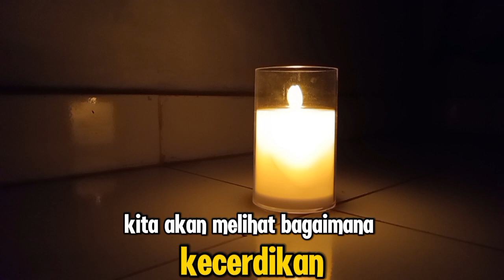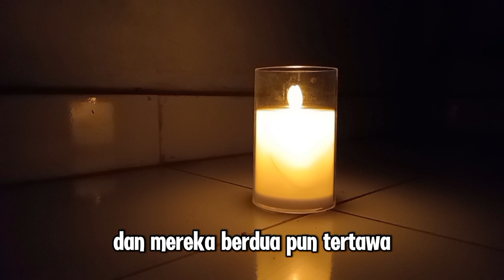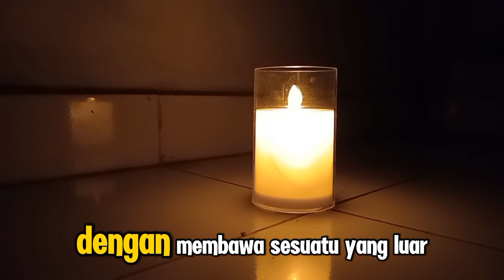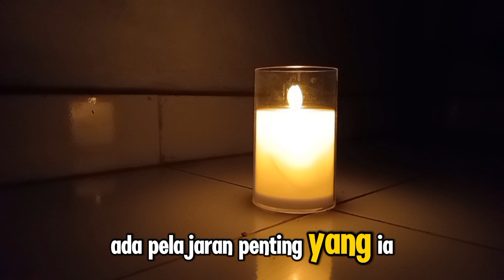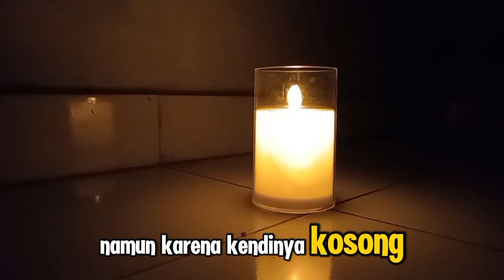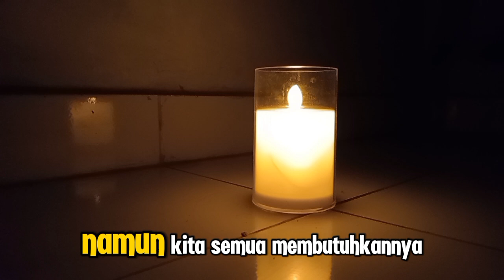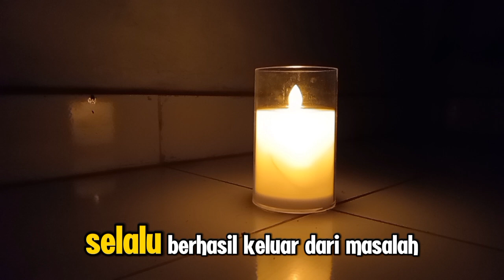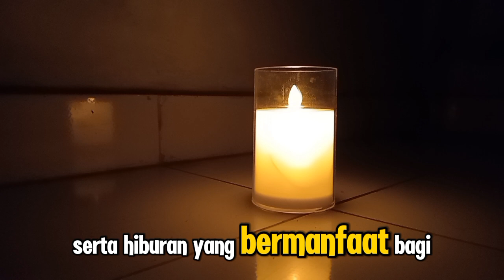KETIKA ABU NAWAS TERJEBAK DENGAN KEBOHONGANNYA SENDIRI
**Deskripsi Video:**

"Assalamu'alaikum warahmatullahi wabarakatuh. Dalam video ini, kita akan menyaksikan kisah lucu dan penuh pelajaran tentang Abu Nawas, seorang tokoh legendaris yang dikenal karena kecerdikannya. Namun kali ini, Abu Nawas terjebak dengan kebohongannya sendiri. Kisah ini mengingatkan kita akan pentingnya berkata jujur dan menjauhi kebohongan, karena kebohongan pada akhirnya akan membawa kesulitan bagi diri sendiri. Mari kita simak bersama cerita penuh hikmah ini yang tidak hanya menghibur tetapi juga memberikan pelajaran berharga dalam menjalani kehidupan. Barakallahu fiikum."